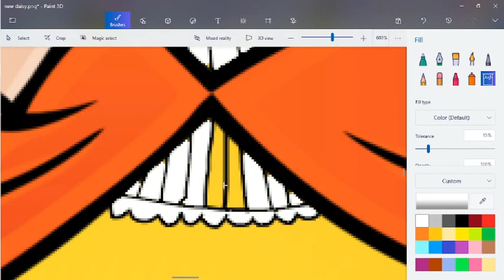Paper Daisy (Smash Ver.)